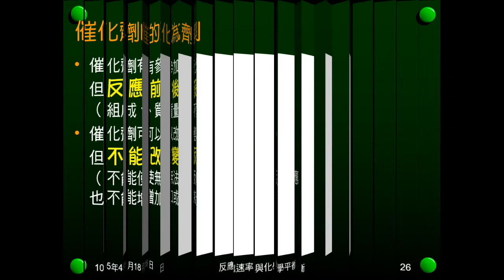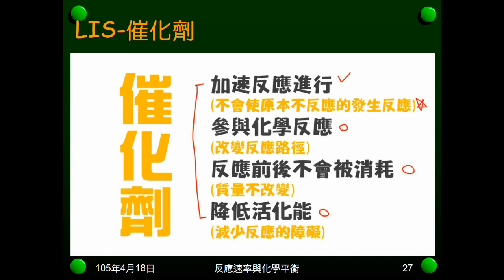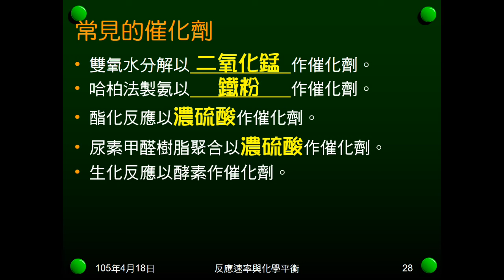104學年國二理化＿反應速率05：催化劑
說明催化劑對反應速率的影響。指出催化劑的有與沒有，能與不能。播放LIS的催化劑影片。介紹常見的催化劑。